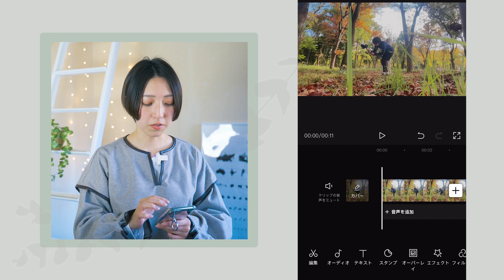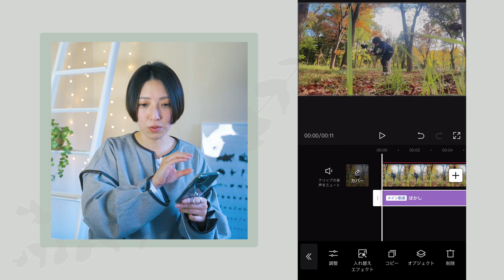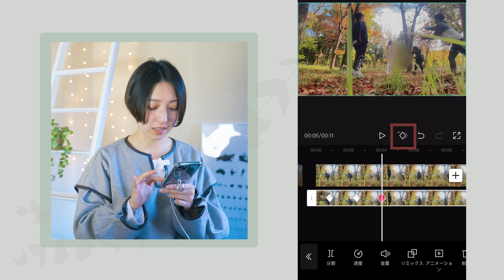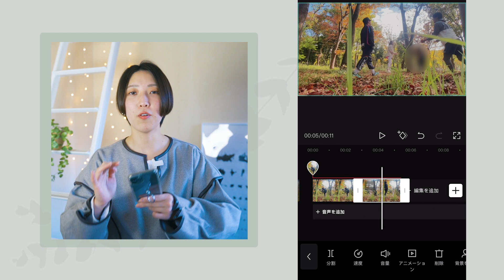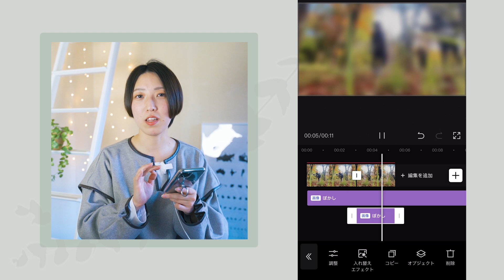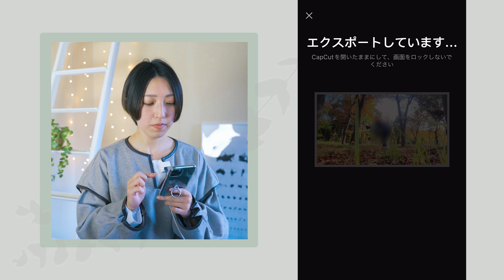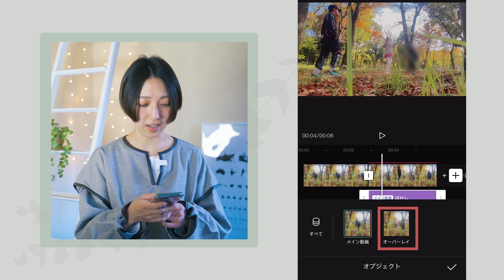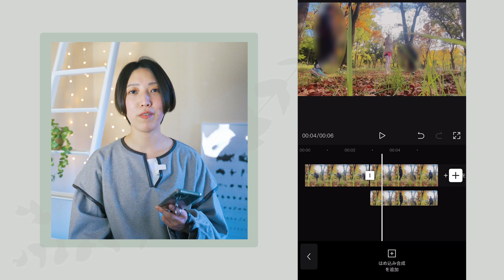CapCutで動画にモザイクを複数箇所 入れる手順！2パターンご紹介 | スマホ動画編集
動画編集アプリCapCutを使って動画にモザイクを、2箇所以上に入れる手順を2パターンご紹介します！

やりやすい方の手順でお試しください＾＾

ストアカにてオンライン講座を定期開催しております＾＾
▽こちらのURLからのご予約で、全講座10%OFF優待！

(上記リンクからで割引適用)

SNS ▽▼▽

(↑こちらのURLからの場合、1年分の料金で2ヶ月延長の14ヶ月利用可能になります。)

動画制作を始めたばかりや、これからやってみたいと思っている方のために動画や写真、カメラに関することをお届けしています \ ♪ /

00:00 Opening
00:34  モザイク基本の入れ方
06:13 2箇所目にモザイクを入れるパターン①
10:10 2箇所目にモザイクを入れるパターン②オススメ
15:07 まとめ

使用機材▽▼▽
スマホ / iPhone11pro
RODE VLOGGER KIT universal /
スマホジンバル / DJI Osmo Mobile 3 コンボ
Smart XR スマホジンバル：
スマホ三脚 / Joby GripTight One GPスタンド

ピンマイク / RODE Wireless Go
コンデンサーマイク / RODE Video micro

カメラ / Nikon Z 6II：
カメラ / SONY α7C
レンズ / NIKKOR Z 50mm f/1.8 S：
レンズ / NIKKROR Z 35mm f/1.8 S：
レンズ / Tamron 28-75mm F2.8

ND フィルター / K&F Concept
カメラ用三脚 / K&F Concept

【Capcut Tutorial】

人物の背景をぼかす編集方法 | スマホで撮影した映像もしっかりぼかせる！

SNS ▽▼▽